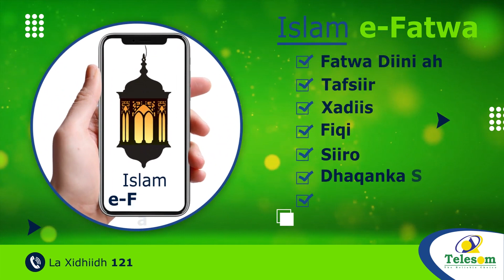Maxay Golaha Guurtidu Kaga Doodeen Fadhigoodii Maanta?